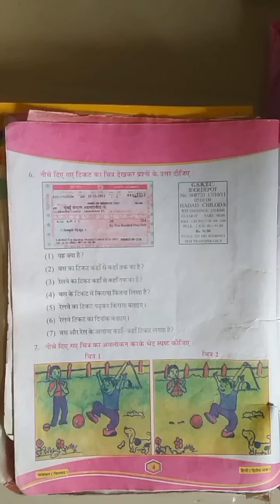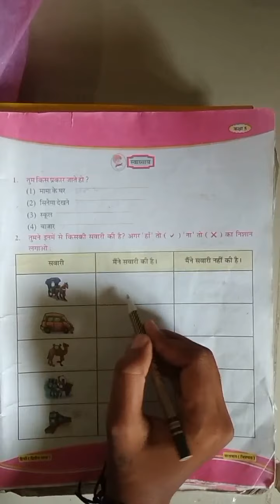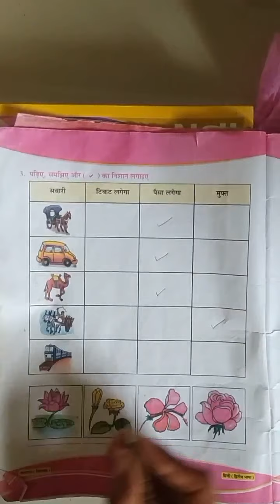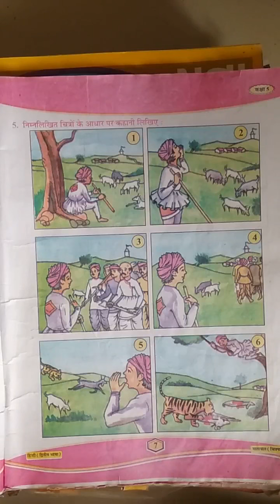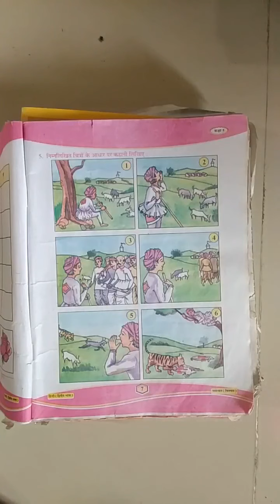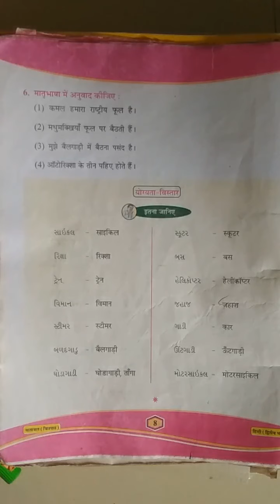ધોરણ - ૫/વિષય - હિન્દી /પાઠ - ૧ - યાતાયાત /પાર્ટ - ૨